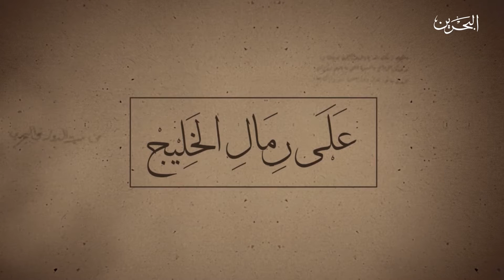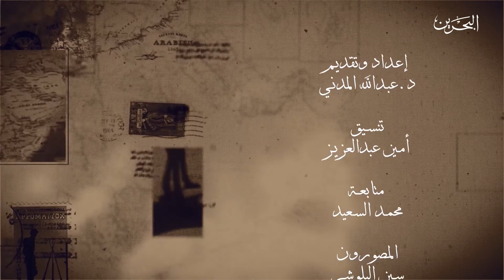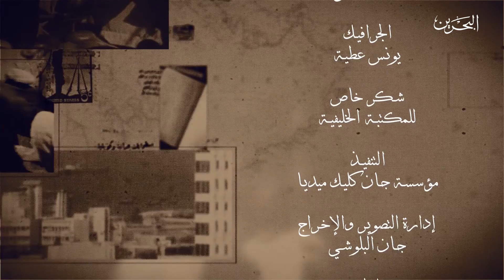على رمال الخليج | الموسم الثاني | ح 9 | 17-1-2019